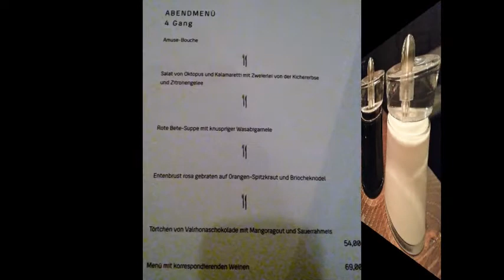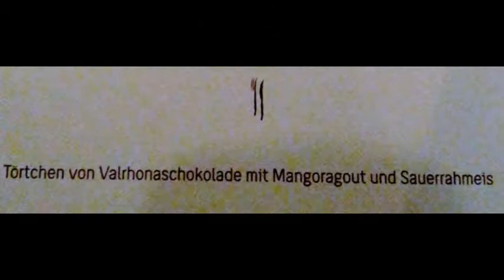RLS2 Restaurant Lessing Regensburg 20122014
Restaurant Lessing in Regensburg
Nahe der Altstadt von Regensburg
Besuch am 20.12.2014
WAR EIN TOLLER ABEND!!!